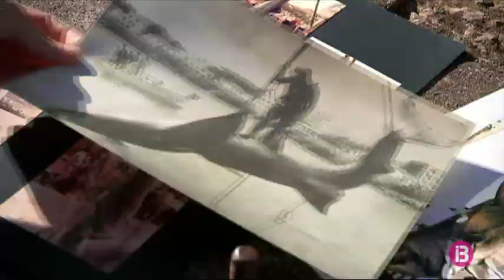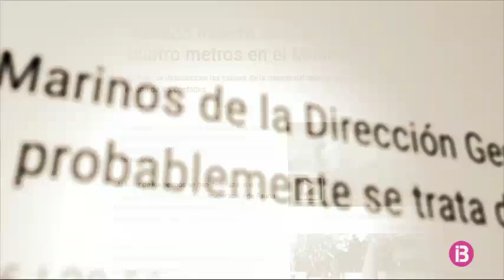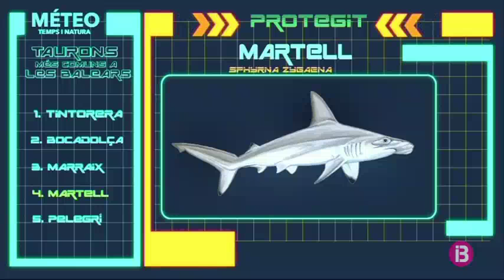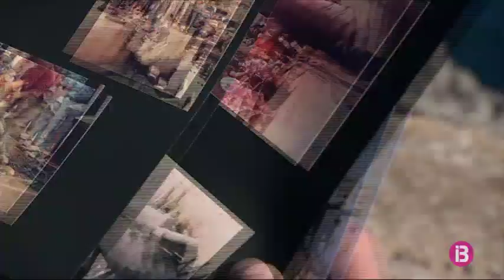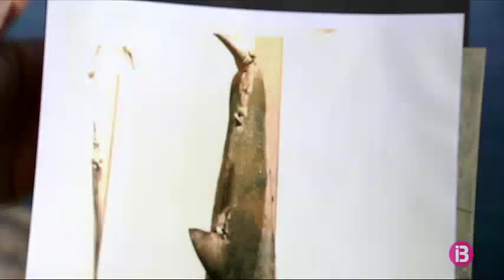Els taurons de més de dos metres més freqüents a les Illes